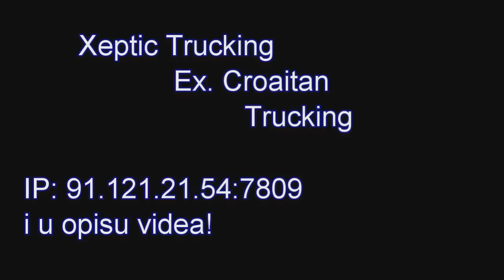SA-MP Croatian Trucking - Konvoj [Xeptic Trucking]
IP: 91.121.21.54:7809